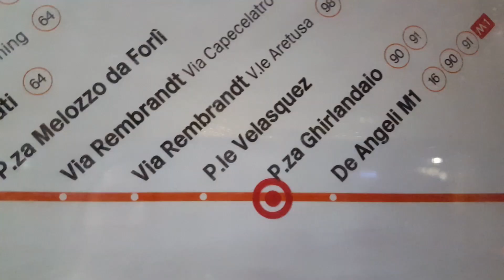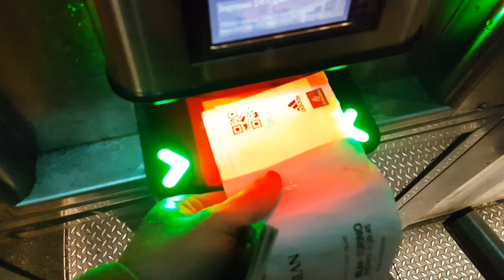EPIC Milan-Torino Vlog at the San Siro!!!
Last night Michael and I got tickets to go see Milan-Torino, and of course we wanted to create a sick experience from it so that people all over the world can see how it was like to be at this match sitting in the curva!! Hope you guys enjoy, let us know if you want more of these kind of videos with more teams!